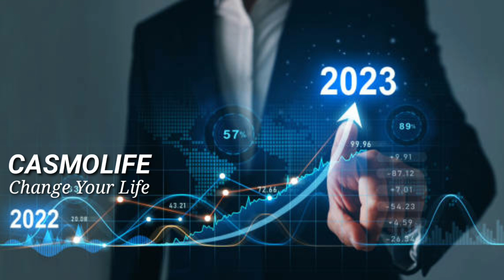జీవితం మారాలంటే ఆలోచనలు మారాలి.